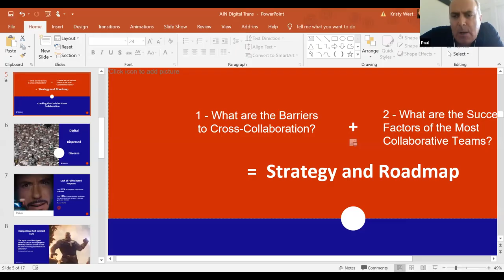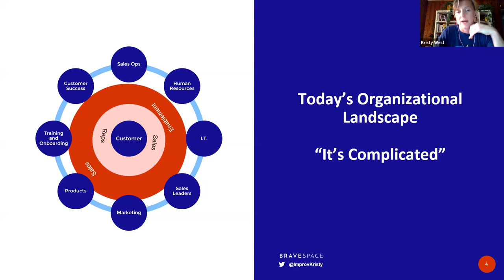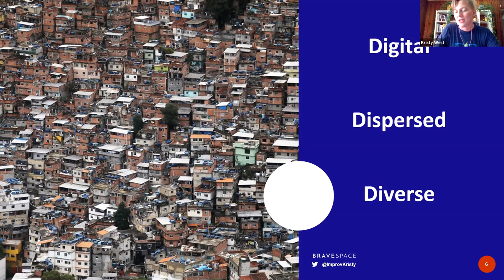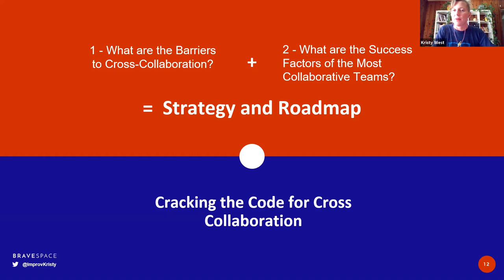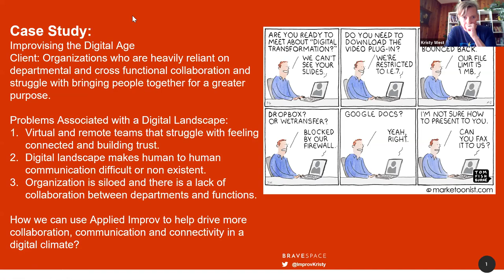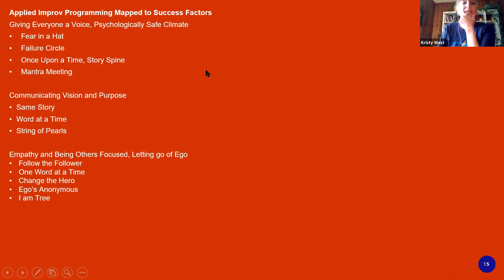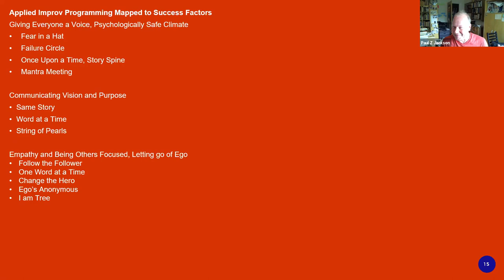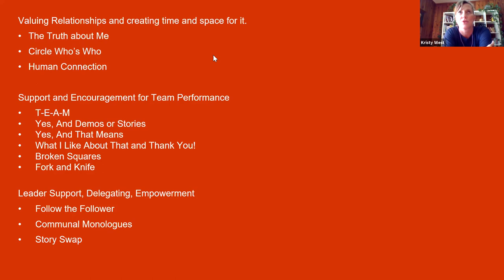Meeting the Challenges of Digital Transformation - AIN Big Topic with Kristy West and Paul Levy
Hosted by Kristy West + Paul Levy